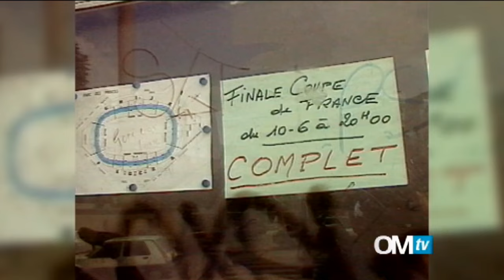Jean-Pierre PAPIN et l'OM l Documentaire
Découvrez ce reportage sur l'ancien attaquant Français de l'Olympique de Marseille, Jean-Pierre Papin (JPP, ) Ballon d'or en 1991, élu Olympien du siècle lors des 110 ans du Club.